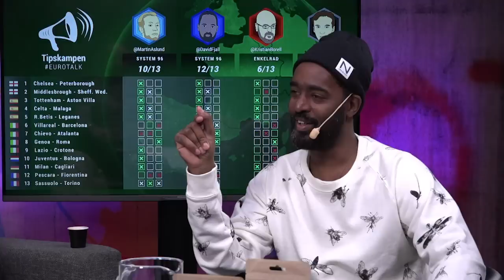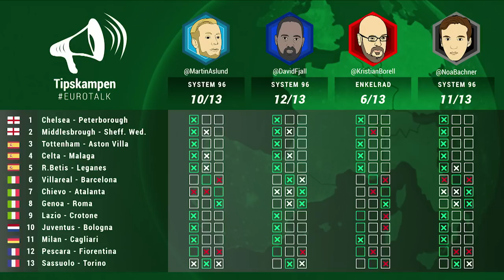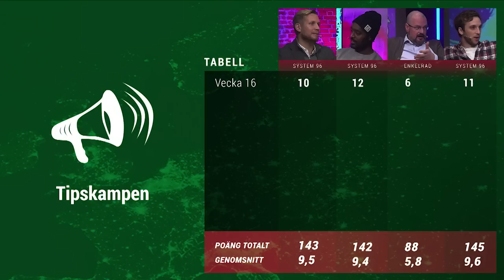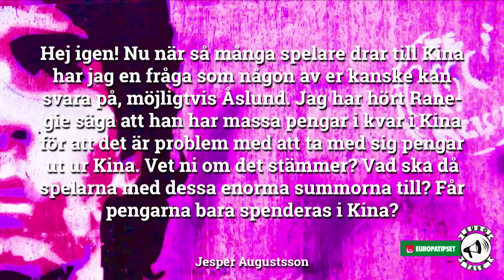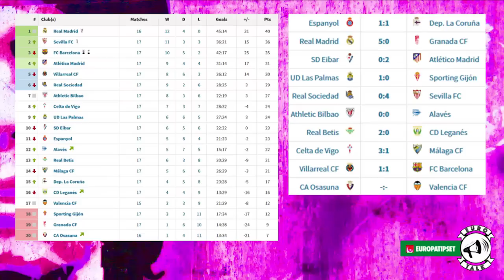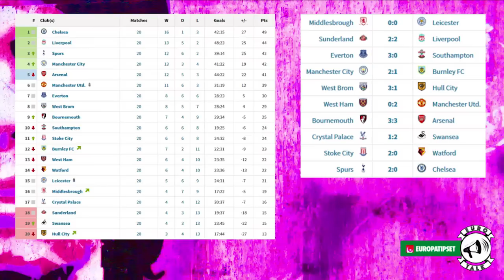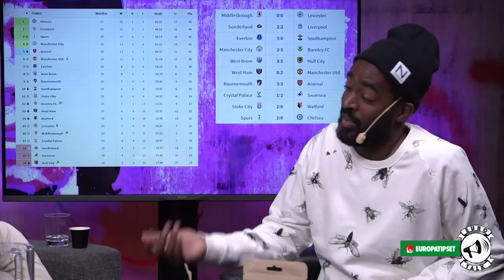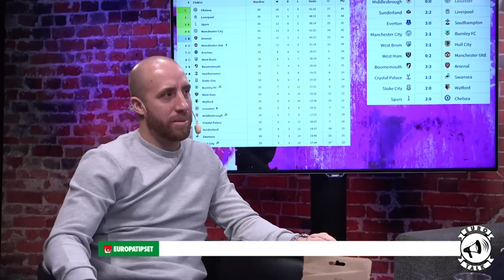Eurotalk 16/17: Have some 'crack'